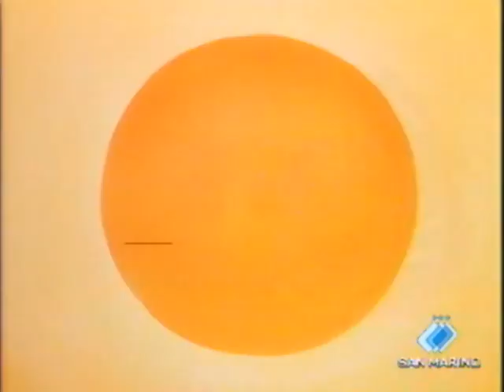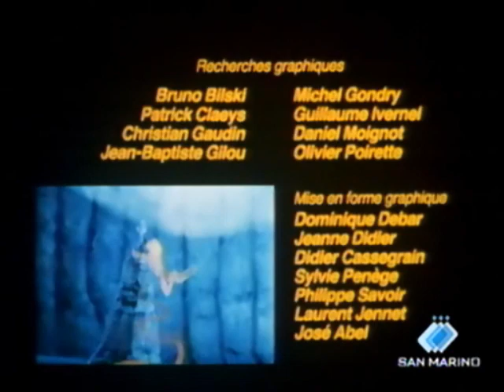Rahan, fils des âges farouches (1987) - Épisode 5 de 26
Titre de l'épisode: « Le sorcier de la lune ronde » ( Début: 2:25 )

Cette série a marqué mon enfance.  J'ai cherché et cherché pour me la procurer en cassette ou DVD mais ce fût en vain.  Alors je me suis mis à fouiner sur le net… et comme plusieurs, j'imagine, j'ai réalisé que la qualité de ce qui était disponible était plutôt médiocre.  Puis un jour je trouve une version italienne de la série qui n’était pas si pire côté « vidéo », alors j'ai mis mes talents d'infographe à l'œuvre pour restaurer du mieux de mes capacités l'audio française des vidéos que j'ai pu trouver sur le net (nettoyage, ajustement de volume, etc.) afin de l'insérer dans la version italienne.  Après quelques heures d'éditions, voici ce que ça donne.  Le logo de la chaine qui diffusait la série est apparent sur toutes les vidéos, je n’ai pu le retirer.  J’ai fait de mon mieux pour synchroniser l’audio et aussi j’ai dû faire un peu d’édition pour modifier les titres des épisodes qui s’affichaient en italien.  C'était beaucoup de travail en fait, mais je suis un passionné.  Certaines sources audios étaient incomplètes; pour le moment les épisodes 8 et 9 contiennent quelques secondes en italien, j’ai préféré faire le montage ainsi plutôt que de ne pas mettre de son… les autres épisodes sont « ok ».

Je trouve que cette série à tout le potentiel pour structurer des esprits sains chez les enfants en âge de comprendre; c'est le genre de série télévisé d'animation que des parents pourraient visionner avec leurs enfants afin d'avoir des discussions par la suite... un vrai trésor de richesses en valeurs humaines universelles.  Dommage que cette version ne soit plus diffusée de nos jours et qu’il ne soit aussi pas possible de l’acheter en DVD ou cassette.  J’ai choisi de lui redonner vie pour que mes futurs enfants puissent la visionner un jour.

Laissez-moi un petit mot si vous appréciez et racontez-moi comment « Rahan, fils des âges farouches », a marqué votre enfance.

Que l’amour nourrisse vos jours, sœurs et frères… humains!